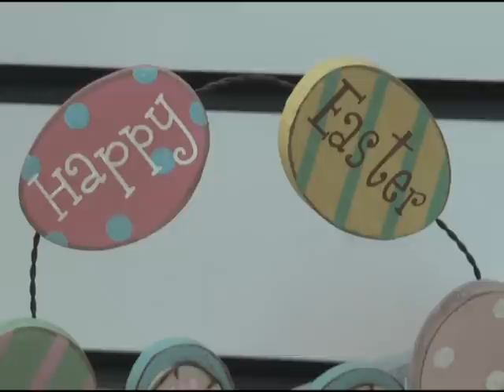The story behind Easter